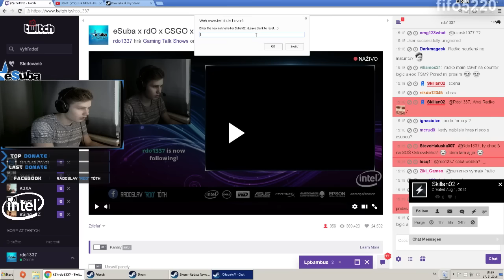rdO1337 - Highlight zo streamu $€ŁŁOUT /w Slávo [17.5.2016]